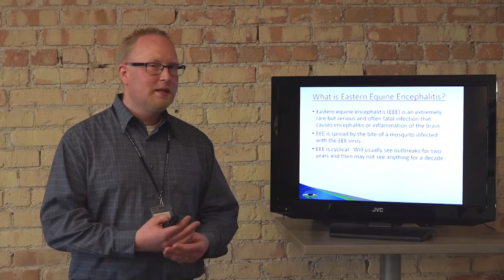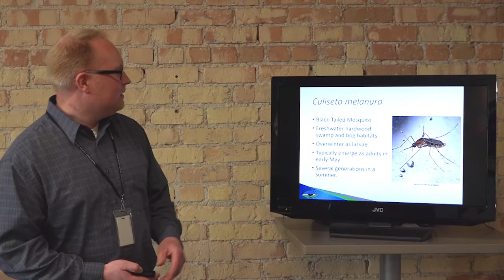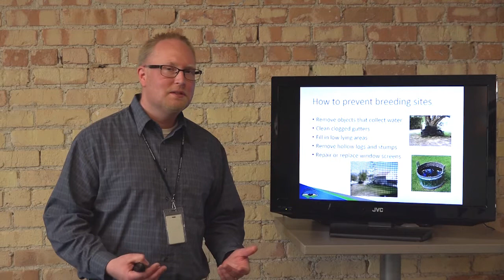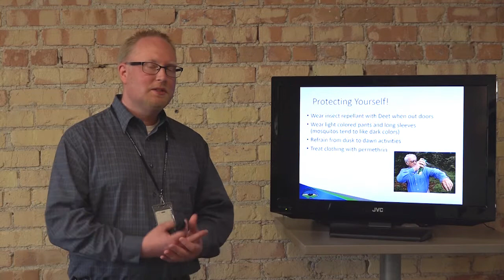Eastern Equine Encephalitis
Lucas Pols, Environmental Health Specialist, talks about Eastern Equine Encephalitis